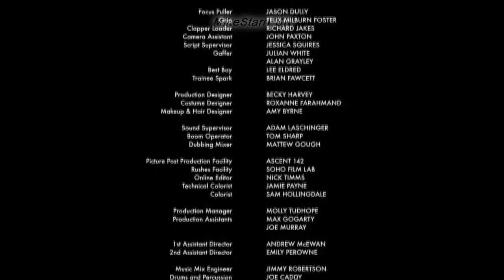BITTER - PlayStation short film series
Bitter - from short film series exclusive to PlayStation in association with Shorts International. Directed by Joel Wilson and Jamie Campbell.